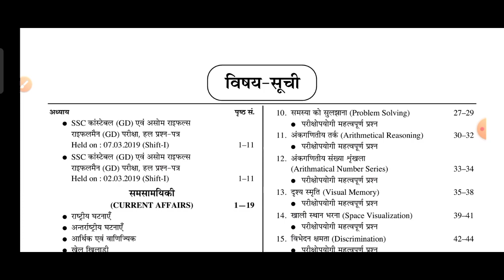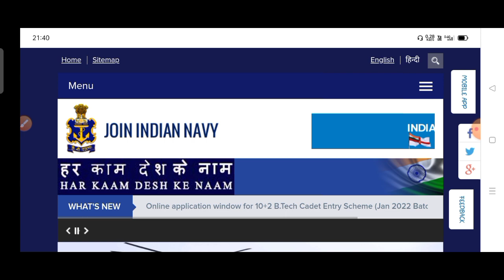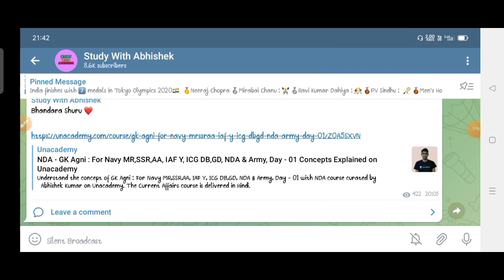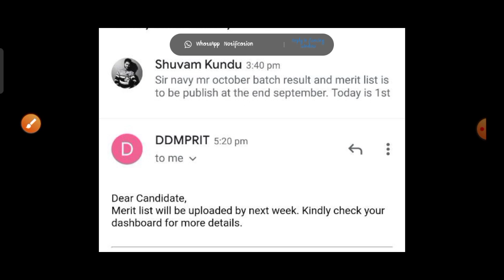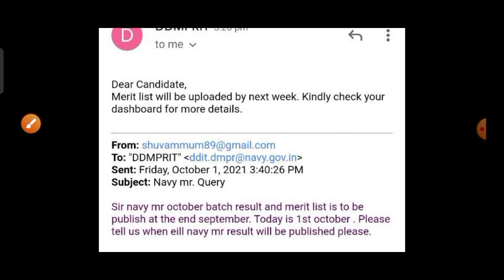Indian Navy Official Email Reply Big Update of Navy MR Merit List 2021 | Navy MR 10/2021 Merit Date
(To Join My Free Special Classe Use Free Unlock Code - ABSTUDY10)

Amazon Link
• SSC Constable GD Exam Complete Guide Book